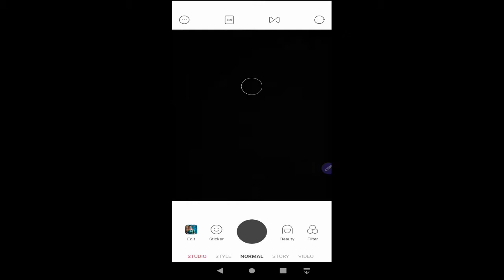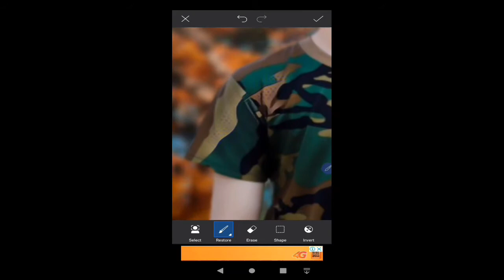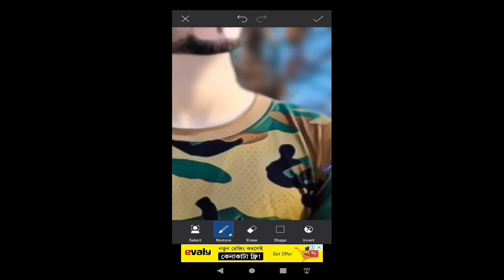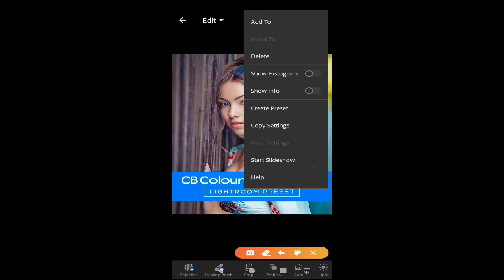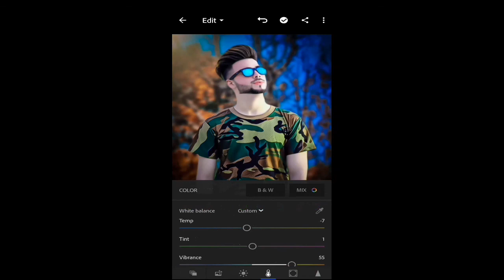Lightroom.....B612 and PicsArt sa kase begrawond change Kara Totorial editor,🔥🔥 || 2020 new edite.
begrawond change photo edite

B612 apps dawonloed link